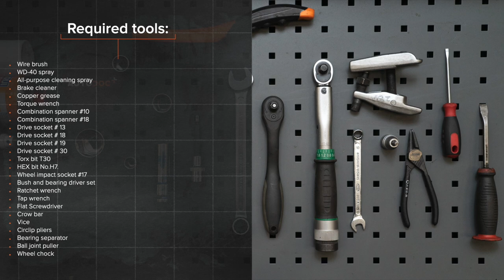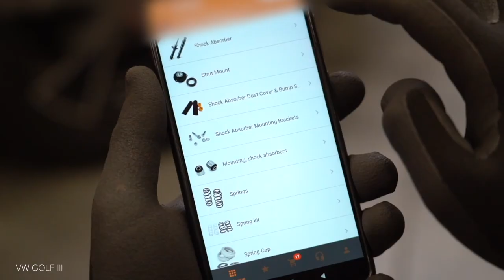Hvordan bytte foran hjullager der på VOLKSWAGEN GOLF 3 (1H1) [AUTODOC-VIDEOLEKSJONER]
Hvordan bytte foran hjullager / foran hjullagersett på VOLKSWAGEN GOLF 3 (1H1) 1.9 Hatchback 1991–1998 [AUTODOC-VIDEOLEKSJONER]

Hjullager til kjøretøyet VW Golf III Convertible (1E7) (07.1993–05.1998) / VW Golf III Van (1H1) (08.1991–12.1997) / VW Golf III Estate (1H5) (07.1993–04.1999) / VW Golf IV Convertible (1E) (06.1998–06.2002) / VW Vento (1H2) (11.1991–09.1998) bør som regel erstattes i én og samme prosedyre. Det er imidlertid noen små forskjeller, på grunn av spesifikke egenskaper ved kjøretøyets design.

Alle video- og PDF-veiledninger om utskifting av deler i VOLKSWAGEN GOLF 3 (1H1): last ned og se på AUTODOC CLUB

0:00 — VOLKSWAGEN GOLF 3 (1H1) – hjullager / hjullagersett: trinn-for-trinn veiledning for utskifting
1:24 — Fjern bremseklossene.
3:31 — Fjern låseringen til hjulnavlageret.
6:09 — Press det nye lageret inn i styrespindelen.
8:17 — Monter hjulnavet på styrespindelen.
9:46 — Installer bremsekaliperen og fest den.